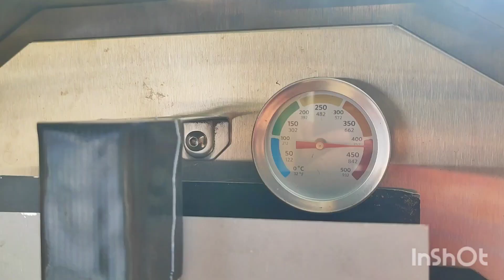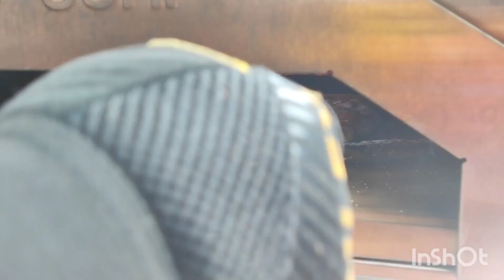OONi fire wood pizza 😋